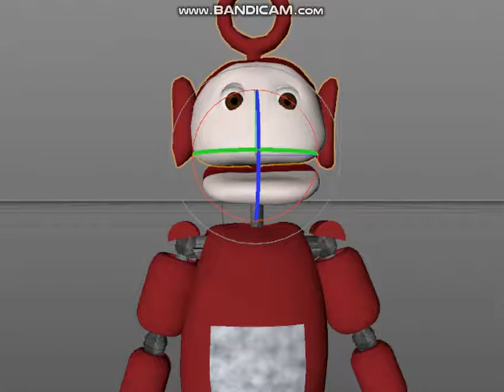Moving Po 2.0 (The First C4D Animation!)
This Model is By Alan xD.